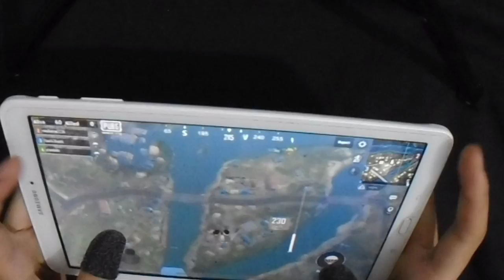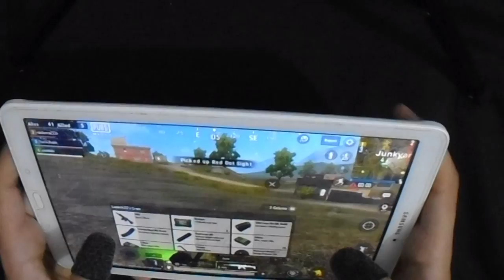Samsung Tab E Handcam Pubg Mobile Lite Test - 10inch Large Screen Tab Is Best For Lite ?